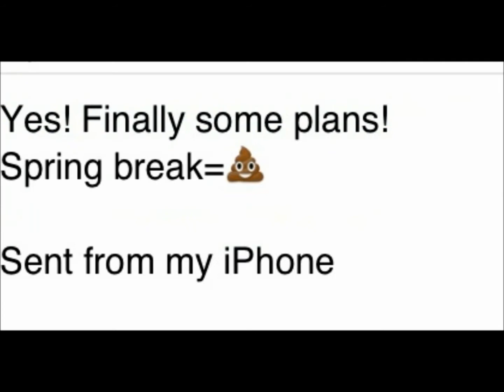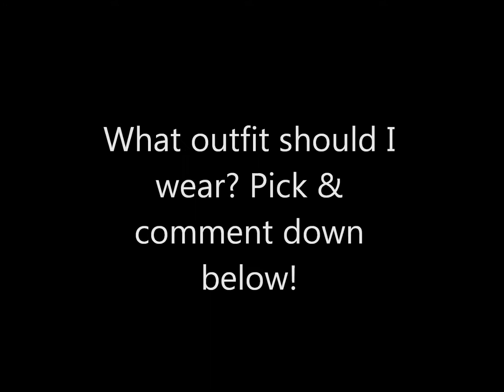Spring makeup & fashion...Magnoliax33 contest entry!